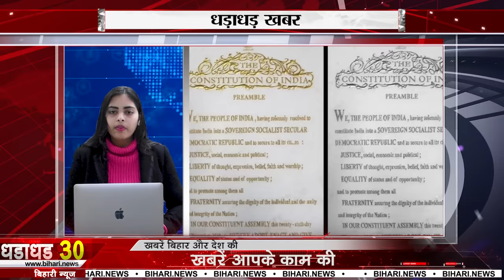Latest 30 breaking news on 10 feb.on Nirmala sitaraman, Anurag thakur, BCCI, Nitish kumar, RJD, BJP